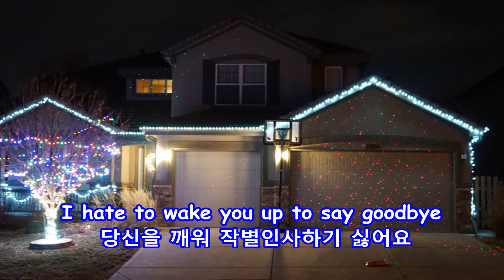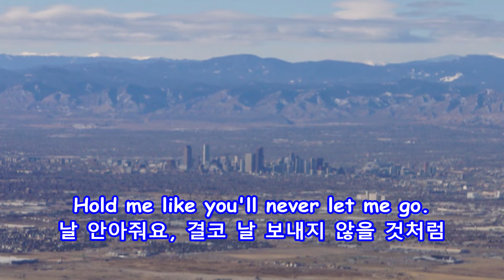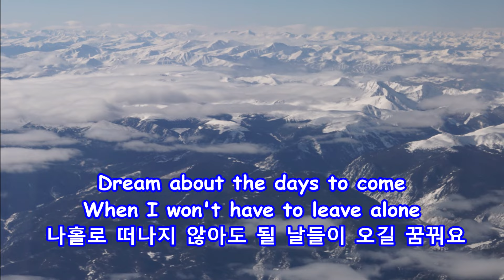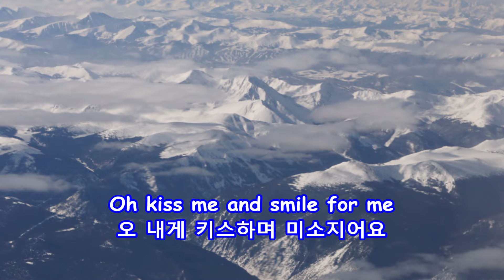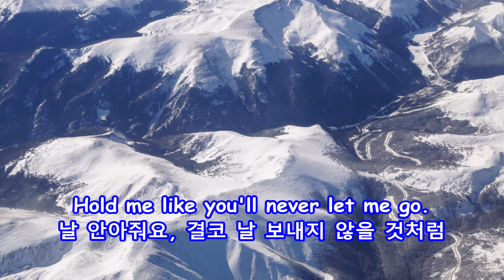Leaving on a Jet Plane - John Denver: with Lyrics(가사번역) || Denver to San Francisco on Jan. 27, 2017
John Denver

 Denver to San Francisco
on Jan. 27, 2017